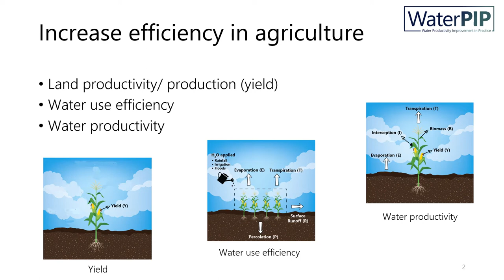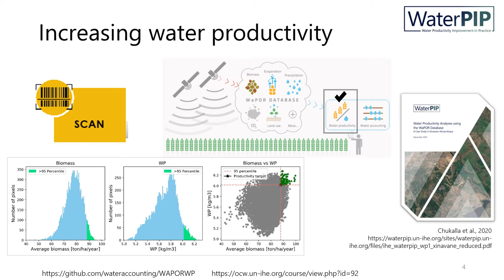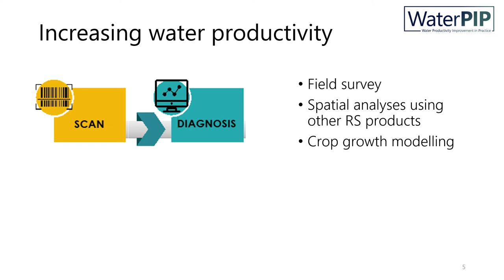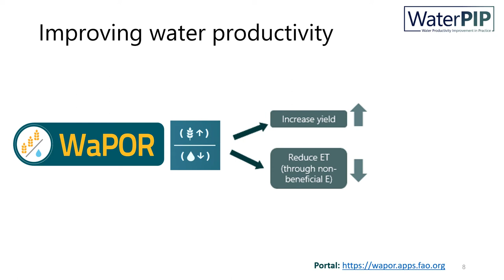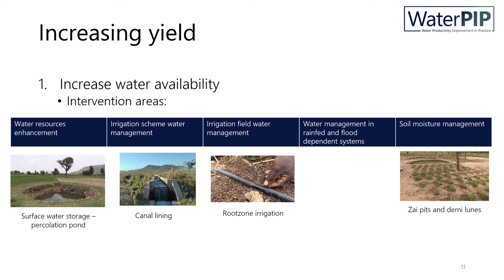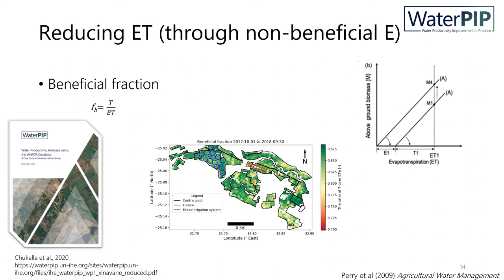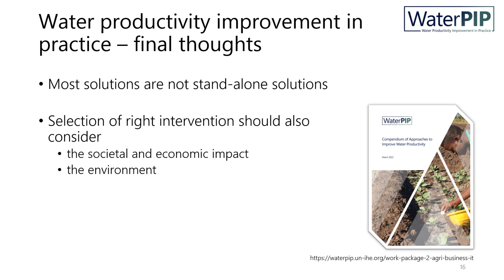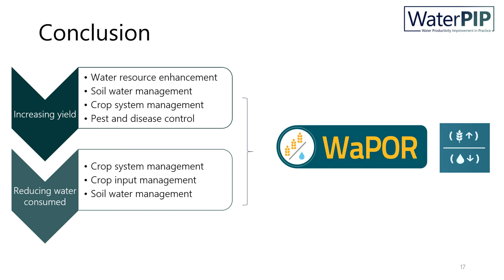Water Productivity in Practice – Compendium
This video discuss practical solutions to improve water productivity in practice.